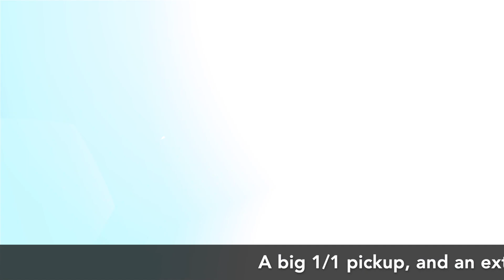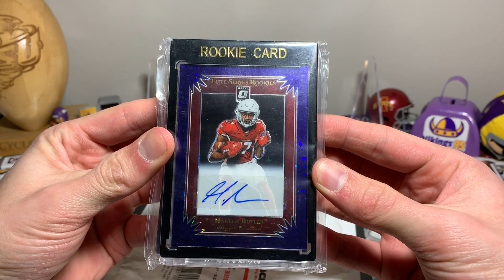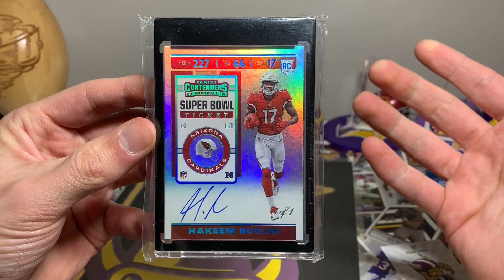A 1/1 Contenders Football Pickup! HUGE Add! Quick video - RIP Kobe Bryant, the one and only Mamba.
With the news of Kobe Bryant passing yesterday, I really wasn't in the mood to open up cards. Kobe was one of the greatest basketball players I ever got the chance to watch play, and it is truly shocking to hear about the helicopter accident.. Rest in Peace, Mamba. Your competitiveness, skill, personality, and determination to be the best will never be forgotten.

I do want to give a big shoutout to Matt, who is the one who found the Hakeem Butler 1/1 in a card show recently. I never imagined I would have it in my collection! And the optic auto is incredible as well, so thank you very much for that!! This is one of the biggest cards of Butler I have in my PC!